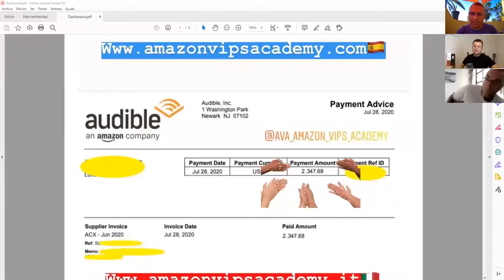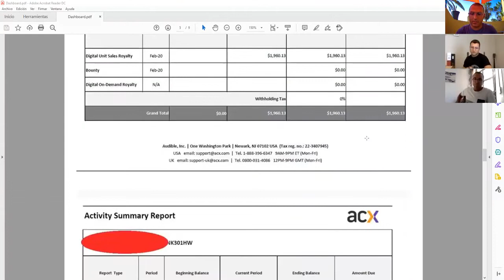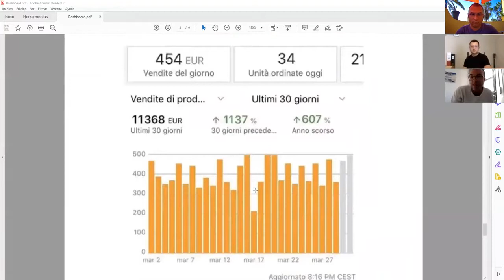AVA Contesta - Directo en Español - 08/09/2020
🇪🇸 Estás pensando en empezar con 'Amazon Vips Academy' ... pero ...
¿Aún tienes dudas y preguntas?

❗️ Este directo se hizo justo para ti ❗️

👉 Hemos contestado a las preguntas más frecuentes de quien, como tú, está seriamente pensando empezar esta estupenda actividad per, con razón, antes quiere aclarar todas sus dudas.
Buena visión!